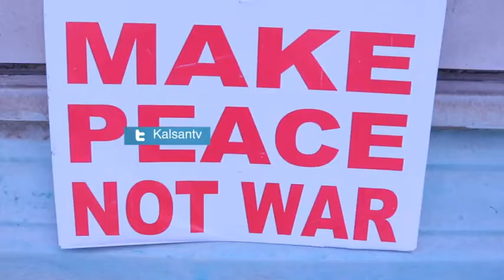BANAANBAX LOOGA SOO HORJEEDO KENYA OO LONDON LAGU QABTAY